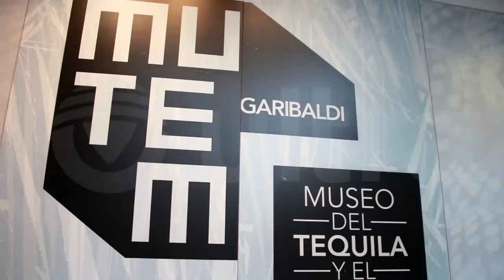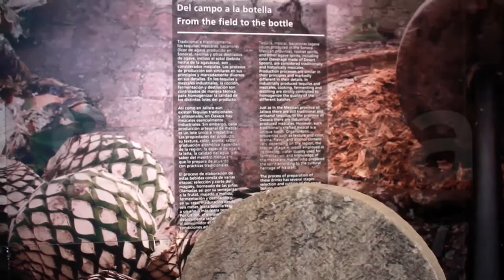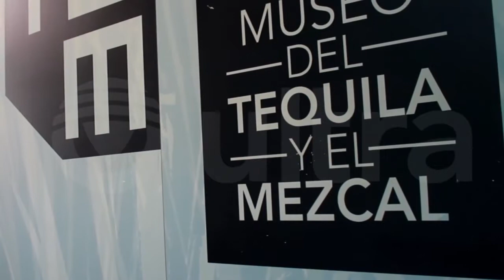Reportaje Museo del Tequila y el Mezcal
El Museo del Tequila y el Mezcal MUTEM

Se ubica en la Plaza de Garibaldi  y puedes disfrutar de exposiciones relacionadas con esta bebidas tradicionales de estados como Jalisco, Michoacán, Oaxaca y Zacatecas entre otros. Además de diversas exposiciones temporales.

Es el lugar ideal para conocer más de estas bebidas así como para disfrutar de espacios de diversión o incluso organizar tu evento.

Cámara: Juan Pablo González
Edición: Alma Cázares